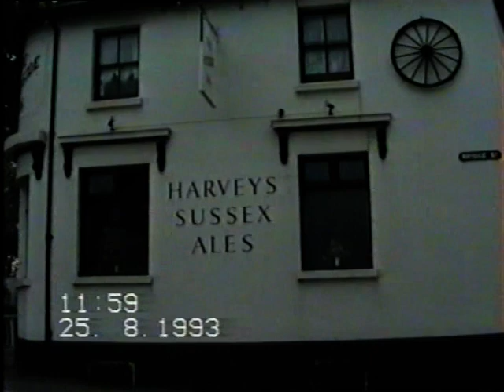Pelican Pub Hockley 1993 feat Patrick Seery,Lucy,Pat Wilkes,Anthony Wilkes,Sharon from Nottingham